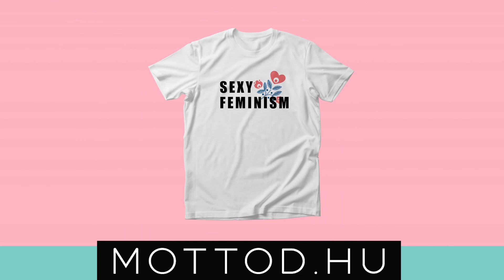HOGY MI? BERKI A POLITIKAI ÁLDOZAT MÍG DEZSŐ BENCE TARTALMAT GYÁRT?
@fokuszcsoport nál megtaláljátok!

Ha csatlakoznál a támogatóinkhoz, extra tartalmakért és segítenél az új műsorok elkészítésében